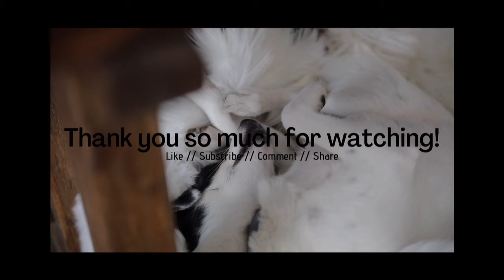Dobermans of TikTok // Compilation #1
Enjoy watching Cute and Funny Doberman Dog and Puppie videos. In this video you can also find Doberman TikToks that went viral / famous.
If you have any video idea, feel free to let us know about it in comment section. 🧡